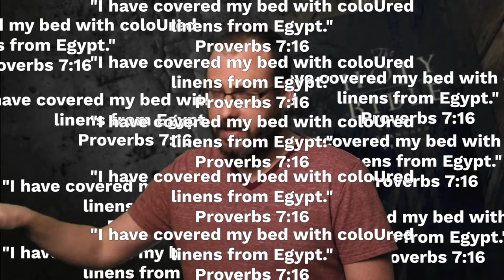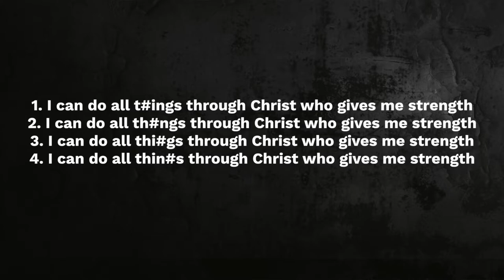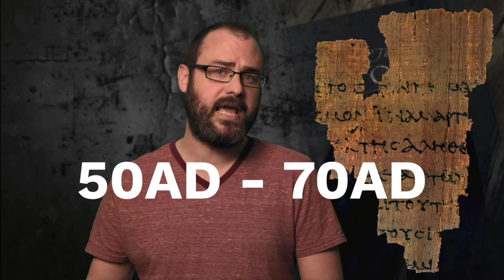Manuscripts & Reconstruction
ATC Ep.73 Manuscripts & Reconstruction
On today’s episode we continue our video series on the authority of Scripture, looking at the process by which we reconstruct the original manuscripts of New Testament.